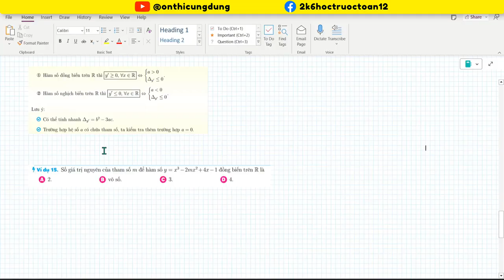Cách xử lí dạng bài về tính ĐƠN ĐIỆU hàm số bậc 3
⁍ LINK tổng hợp tất cả video bài giảng toán 12 theo các chương:

⁍ Tham gia nhóm học tập của anh nhé!!! (Hoàn toàn FREE luôn nha)

⁍ Các bạn chưa rõ phần nào thì có thể hỏi ở dưới phần comment nhé!